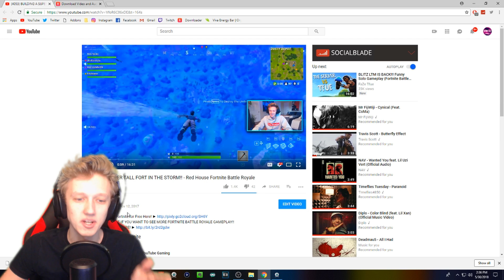REACTING TO MY FIRST EVER GAME ON FORTNITE! (CRINGE WARNING)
My First Ever Game On Fortnite Is PAINFUL To Watch...

Today I reacted to my first ever game on Fortnite! It was very hard to watch, the Fortnite gameplay was so bad lmao. I hope you enjoy me reacting to my first ever game on Fortnite, we somehow got a win.